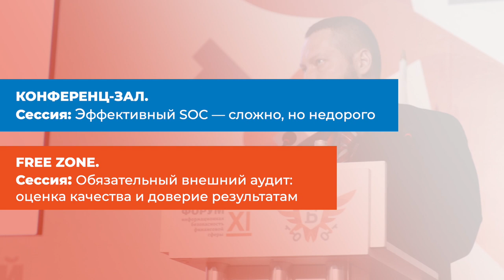XII Уральский форум — День 2: Главные события | BIS TV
Международный опыт регулирования, практические мастер-классы, тематические сессии — на второй день главного ИБ-мероприятия Банка России программа будет вдвое интереснее!

В самую снежную и холодную пору, с 17 по 21 февраля 2020 года, сотни специалистов информационной безопасности соберутся для жарких обсуждений в тёплой дружеской атмосфере на XII Уральском форуме «Информационная безопасность финансовой сферы». Одно из главных событий года, посвящённых обеспечению ИБ в банках и некредитных финансовых организациях, для специалистов проводит Банк России. Участие в событии также принимают представители других регуляторов и лучшие эксперты отрасли.

Деловая программа Уральского форума 19 февраля обещает быть чрезвычайно насыщенной: с самого утра в конференц-зале представители банков под руководством Андрея Выборнова (Банк России) разберутся в том, чего ждёт регулятор от поднадзорных организаций. Затем вниманию участников представят панельную дискуссию о международной практике регулирования вопросов ИБ, а также доклады об опыте построения эффективного SOC при ограниченном бюджете. На площадке Free Zone в этот день пройдёт цикл мастер-классов, посвящённых применению перспективных технологий для защиты финансовых учреждений от киберугроз. Узнайте больше о программе на официальном сайте

Уральский форум — ключевое мероприятие Банка России в области информационной безопасности. На протяжение нескольких дней вдали от суеты и рутины участники будут обсуждать самые важные темы и анализировать тренды, слушать из уст регуляторов комментарии и узнавать мнения экспертов о будущем отрасли. Также на форуме найдётся время для общения с единомышленниками в неформальной обстановке, в том числе — в ходе увлекательных спортивных соревнований. И всё это — в удивительном краю на юге Урала, среди живописных гор и чистейшего воздуха!

XII Уральский форум пройдет с 17 по 21 февраля 2020 года в ДЦ «Юбилейный» (Республика Башкортостан). Специалистов со всей страны ждёт насыщенная программа, а также новые знакомства и живое общение. Командные игры и спортивные соревнования укрепят боевой дух, поспособствуют эффективному сотрудничеству и помогут найти точки соприкосновения с каждым участником. Регистрация на форум продолжается, успейте присоединиться!